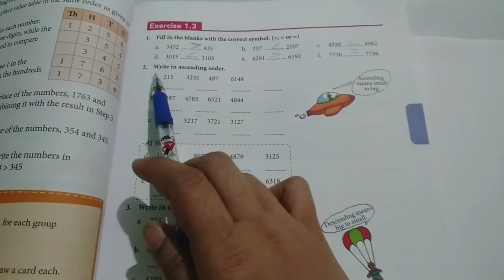Class 3rd maths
4-digit numbers